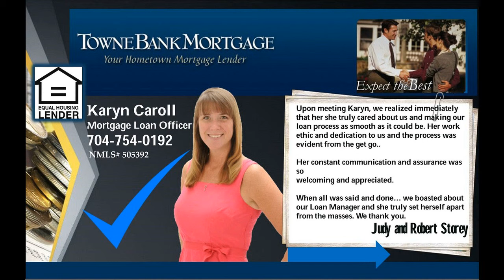Lake Norman homes for sale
You might be pleasantly surprised! - 2 BR, 1 Ba Condo in Davidson. Easy access to downtown Davidson.. The amazing waterviews of all the boats in the marina. Overlook one of the best restaurants on the lake! Walk or if you prefer, even swim on over to North Harbor Club! This 3rd floor unit is located waterfront with an excellent view of the pool right off your extra large deck. Home boasts a new refrigerator, ceiling fans in bedrooms and a location to die for! Put this one on your short list today if you are looking for a great condo at a great price! is really neat and will help this property sell fast. Request a showing today or you might be crying like a baby who lost his lollipop!